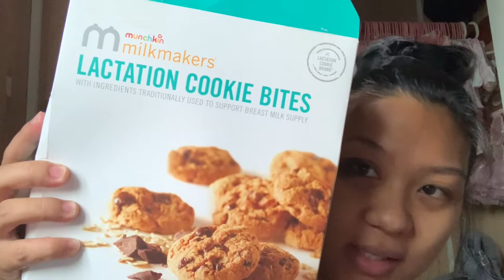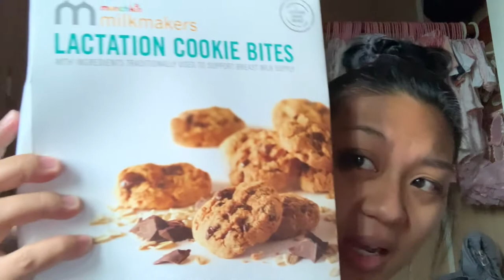Postpartum Depression | Lactation Cookies | Sept 16th - Update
Hey Guys!

Thanks for coming back to watch another video. Today is 9/16, Mark went to work and I'm a stay home mommy taking care of my baby Miyá. Short clip don't worry, I know my videos can be super long, but hope you guys enjoy this video.

Turn on your post notification to let you folks know when we do upload a new video!

***Munchkin Lactation Cookies WE DO NOT SPONSOR THEM OR GIVEN THIS PRODUCT TO US FOR FREE. WE HAVE BOUGHT THIS ITEM WITH OUR OWN MONEY.***